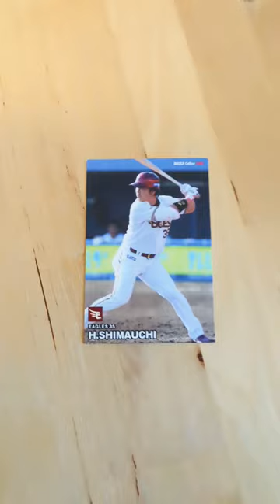プロ野球チップスカード 2023 第2弾 9月18日午後に出たのは？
今日出たのは、
東北楽天ゴールデンイーグルス　島内宏明　選手
横浜DeNAベイスターズ　森敬斗 　選手